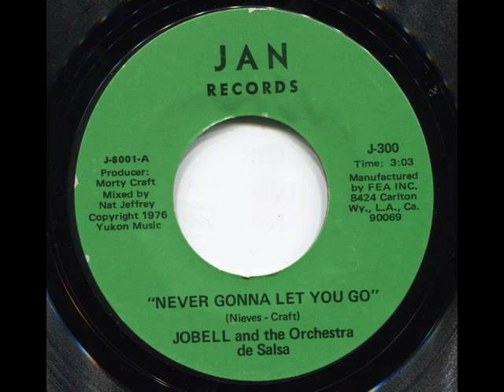JOBELL AND THE ORCHESTRA DE SALSA - Never gonna let you go - JAN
Latin modern crossover monster!! Yeah! New killer for our soul nights!